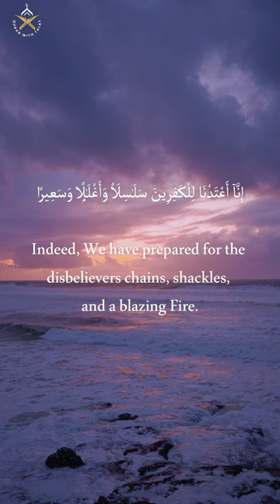Energy Booster.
Embark on a spiritual journey as we unravel the divine wisdom encapsulated in verses 3 to 6 of Surah Al-Insan (The Human) from the Holy Quran. These verses offer profound insights into the intricate balance of gratitude, compassion, and divine guidance. Join us as we explore the timeless teachings and practical applications embedded within these sacred verses, enriching our understanding of human nature and our relationship with the Creator.